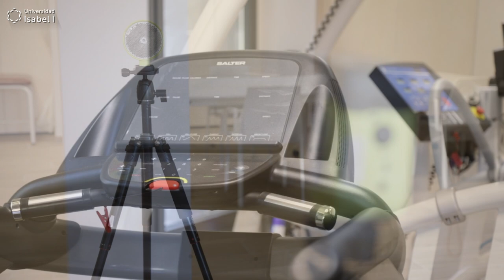Laboratorio de Fisiología del Ejercicio, Salud y Calidad de Vida